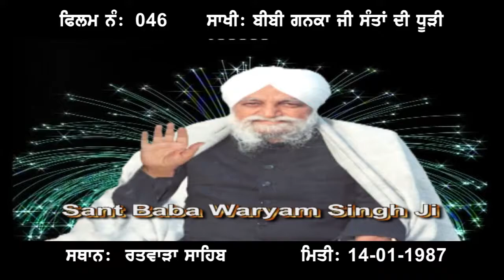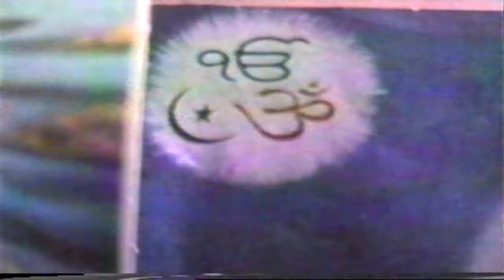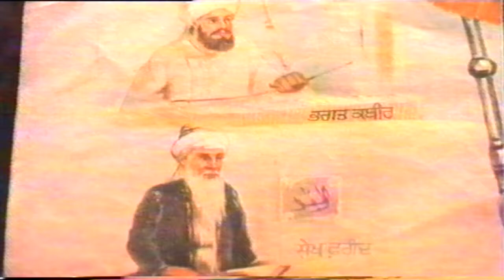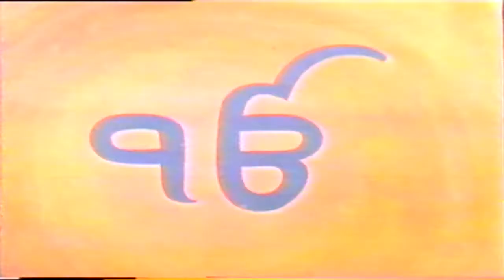Film no 46 Bhagat Dhroo Ji 8-2-87 Mohali